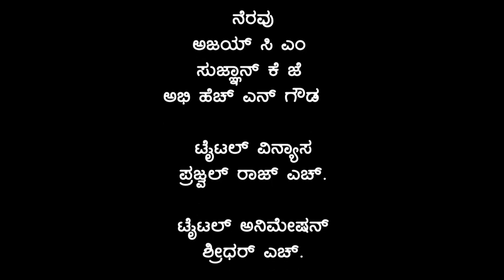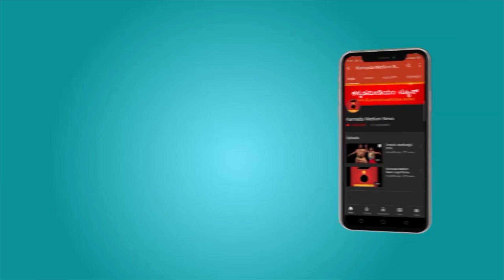Bhagath Singh | ಭಗತ್ ಸಿಂಗ್ | janaganamana